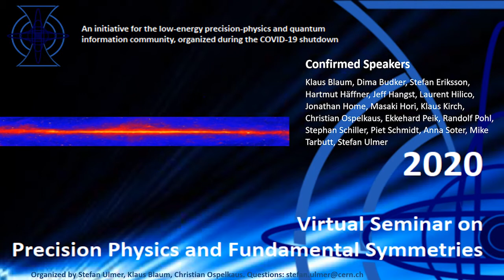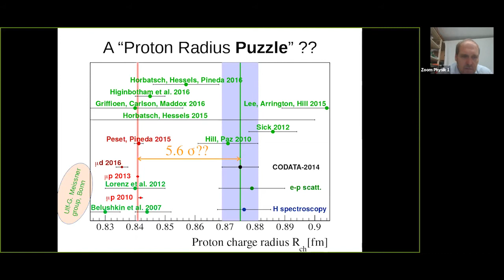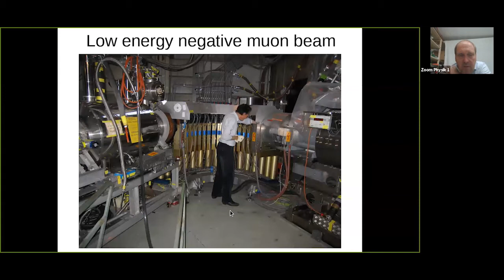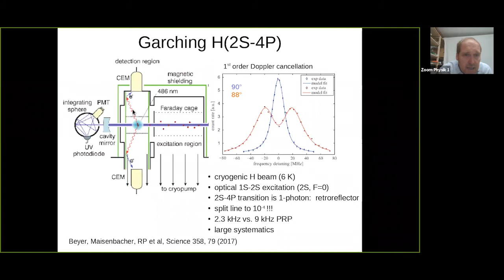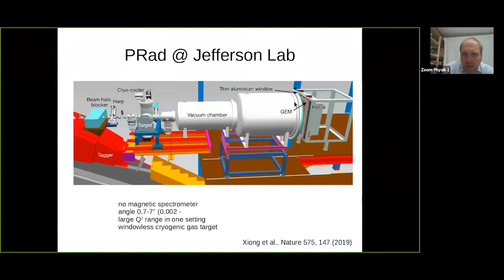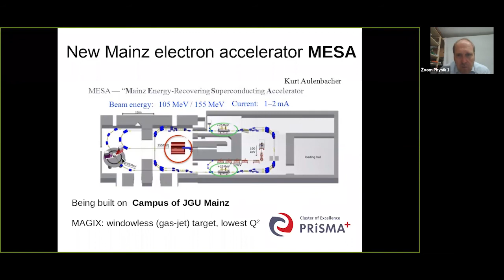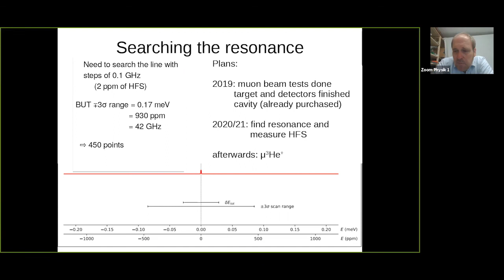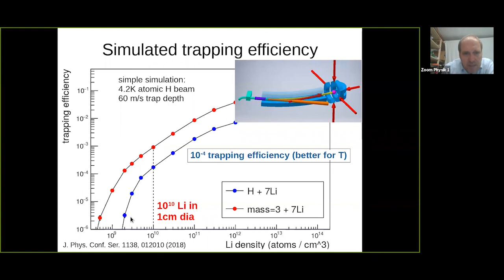2020_05_14_Randolf Pohl: "Myonic Hydrogen and the Proton Radius Puzzle"